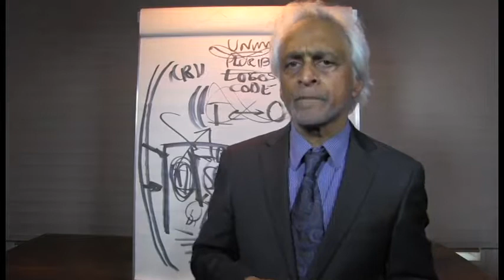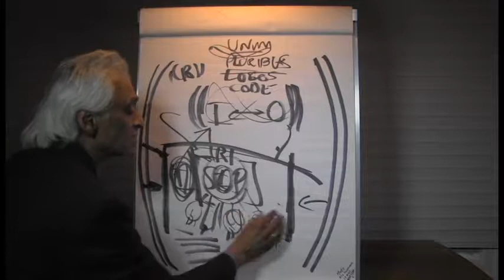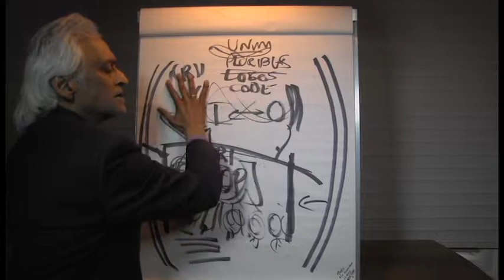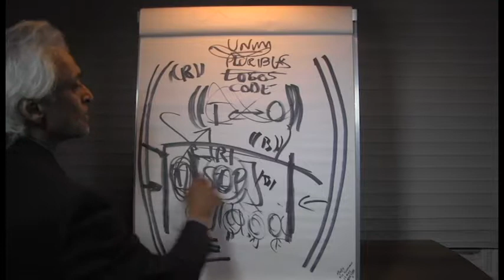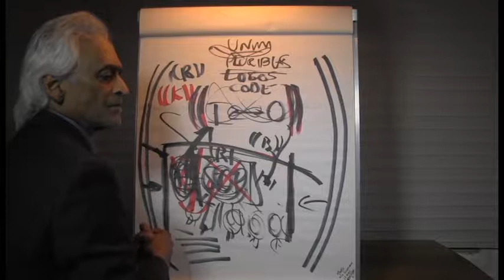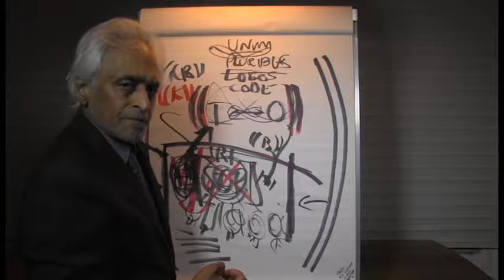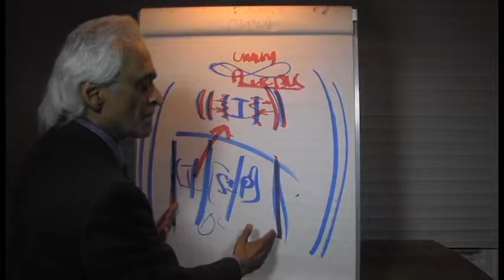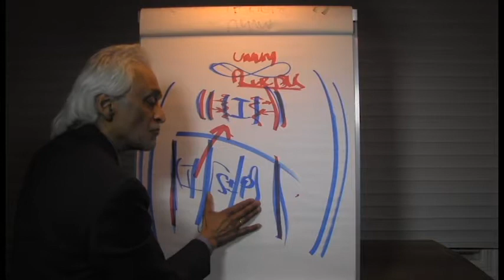((Journey to Source Life- Meditation 11)): Infinite Continuum of Reality))*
The collective ((wisdom endowment)) of our Source Pioneers- Scriptures and Enlightenment Teachings - concur that we humans /sufer/ when we are severed from ((Source Reality)). Source Deep Ontology Science reveals that Primary Being must be Infinite Unum Continuum, and we humans must access our ((Source Code)) to enter into Primary Intimacy with Infinite Continuum.  Infinite Source means Reality is Infinite Presence, and this means we must make our evolutionary awakening crossing to ((Primary Being)), to our ((Source Self)) and ((Source Life)).  In this ((meditation)) we begin to appreciate more dramatically the striking ((shift)) from de-((Sourced)) life to Primary Being in Presence)).  We must rise to ((I am Primary Agency)), Awakened Awareness, to heal our ((Being)), to enter ((Well Being)).  We are ((Deep Dialogue)) Sapiens and we cross from /monologue/ to ((Deep Dialogue))Lives.  ((Unum Medicine)) heals our personal lives and our broken /cultures/.